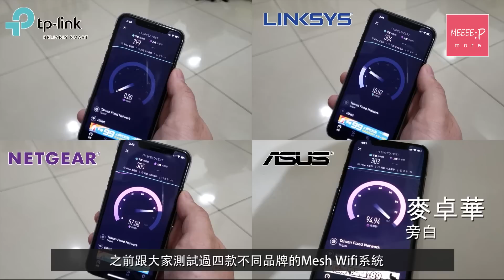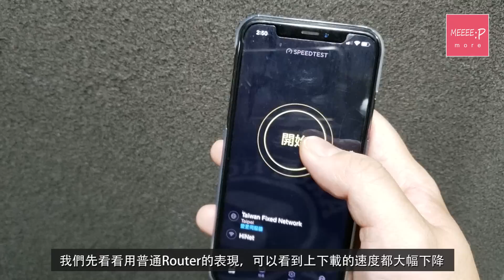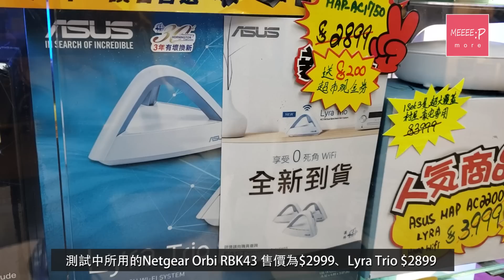Linksys, Netgear, TPLink, 華碩 Mesh WiFi 大比拼(下) - 死角位速度實測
上一集我哋同大家試過4款唔同牌子嘅Mesh Wifi 系統嘅設定介面同埋一般日常使用嘅測速喇，暫時就係Linksys嘅Velop領先。今日就等我搵個死角位，睇下情況又會係點！

首先睇睇如果只用單機Router嘅表現先，睇到下載同上載嘅速度都大幅降低，以 300mbps下載100mbps上載嘅寬頻線測試，最後就只有51MB下載同17MB上載，都真係幾死角，唔怪得睇片會窒啦。好喇，到咗 Mesh Wifi 系統出場嘅時候喇，今次嘅測試，唔同牌子嘅表現就真係有好大差別，下載嘅速度介乎於93MB到173MB，呢個測試以 Linksys Velop 嘅 173MB 下載速度最好。

試咗設定同埋在唔同情況下嘅速度，另一個要關心嘅就係價錢喇。以2018年8月中腦場嘅價錢比較，今次測試入面用嘅 Netgear Orbi RBK43 賣緊 $2999、華碩 Lyra Trio 賣緊 $2899、TP-Link Deco M5 賣緊 $1899、Linksys Velop Dualband 賣緊 $1699，而高一個版本嘅Triband Model就賣緊 $2999，咁睇來，Linksys Velop Dualband 嘅價錢好似係最實際！ 提提大家，如果你成日要串流影片又或者下載同上載大檔案之類，可以考慮買有獨立頻道俾每隻Mesh Node溝通嘅 Triband 三頻系統架！

綜合四個唔同嘅測試，今次 Linksys Velop嘅表現真係最突出，而且性價比超高！想入手Mesh Wifi系統？ 大家不妨參考下我哋嘅結果！

麥卓華